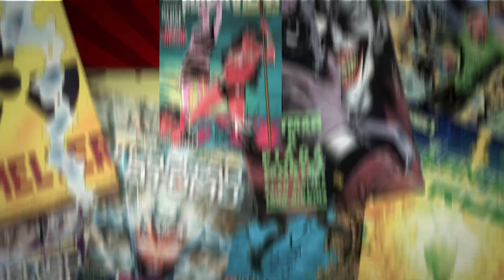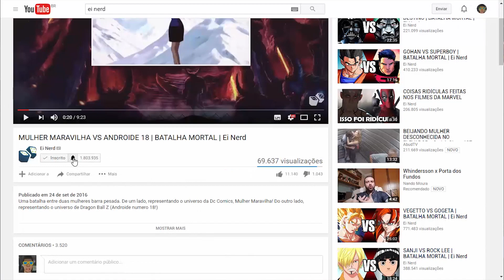OS MAIORES FEITOS DO THOR | Vlog #39 | Ei Nerd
Diretamente do universo Marvel Comics, o filho de Odin, Thor Odinson! Ele é mais forte do que vocês imaginam.

Roteiro: João Vitor M Moraes
Edição: Marcel Rodrigues